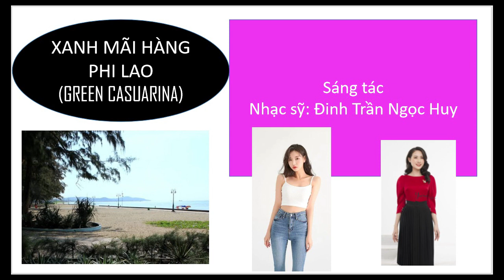MV lyric: Xanh mai hang phi lao (Green casuarina)